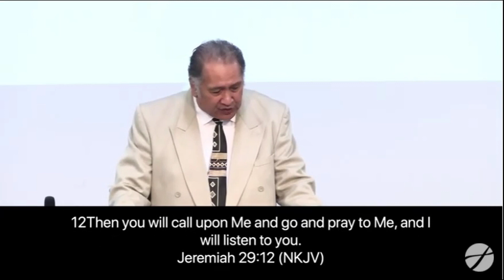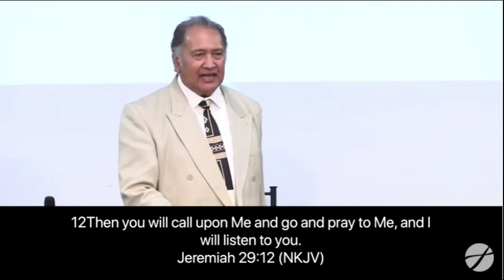United in the Body of Christ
Message by Pastor Iliafi Esera of Faith City Church, Wanganui, New Zealand.
13 March 2022